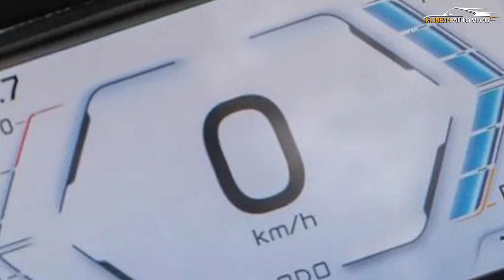New Yamaha Augur 155cc Scooter Launched In Taiwan -India Soon | Explained All Spec, Features, Engine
OFFCIAL WEBSITE AND PRODUCT DETAILS AND BOOKING :

Yamaha recently expanded its Taiwanese portfolio by launching the Augur 155 performance scooter in the country. While it shares some of its hardware with the Aerox 155, there are a host of elements unique to the Augur. The most standout aspect of the Augur is its radical styling which looks inspired by a spaceship from a sci-fi movie. The pointed front end boasts a split-type apron housing a round projector headlamp flanked by DRL stripes on both sides. The robotic-looking fascia gets sharp side panels which blend neatly with the upswept tail section. The Augur comes equipped with a flat single-piece seat and gets a decently spacious footboard. The list of features in the Augur is as fancy as its styling. Similar to big bikes, it offers traction control, cornering assist, and an adaptive colour headlight. Further, Yamaha has also incorporated a 4.3-inch digital console with Bluetooth connectivity, all-LED lighting, a keyless control system, and ABS. As for the hardware, it rides on 13-inch alloy wheels with telescopic forks and dual springs. The engine, meanwhile, is the same 155cc, liquid-cooled unit with VVA (variable valve actuation) which does duty on the Aerox 155.